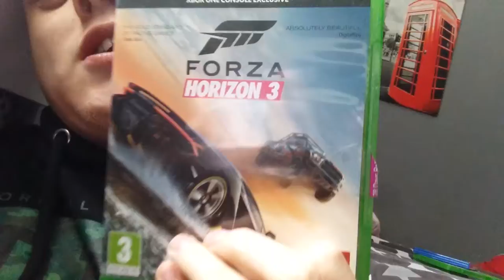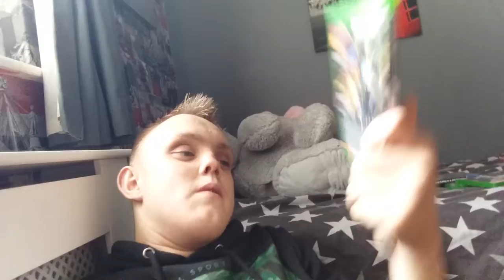Recent pickups and football talk